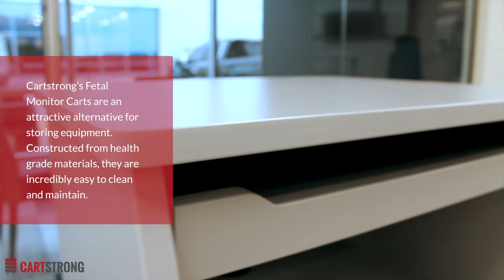Fetal Monitor Carts by Cartstrong | An Attractive Alternative for Storing Medical Equipment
Cartstrong Fetal Monitor Carts can be fully customized to fulfill the unique requirements of clients without sacrificing their esthetic appeal. Features include height-adjustable slide-out keyboard trays, venting and cord management, custom dimensions, drawer configurations and work surfaces, monitor mounts, barcode scanner holders, CPU holders, and so much more.